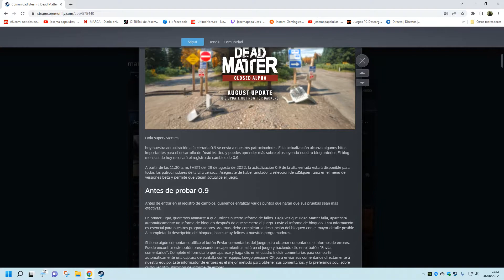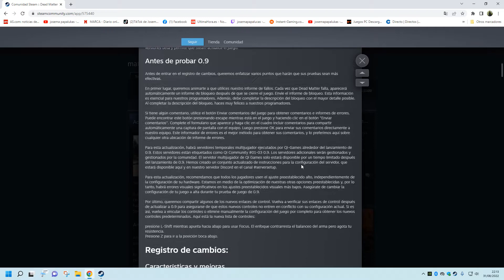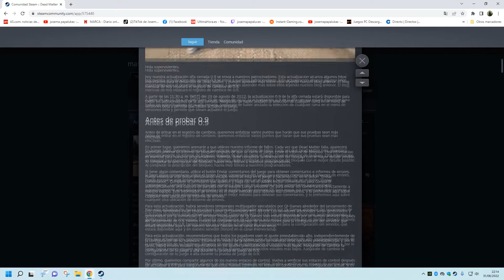Dead Matter closed alpha 0.9 update .Informacion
El sabado sobre 18h Española un directo en privado . hare un video con el link para poderlo ver .